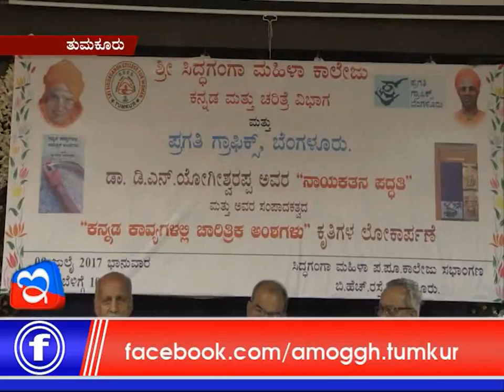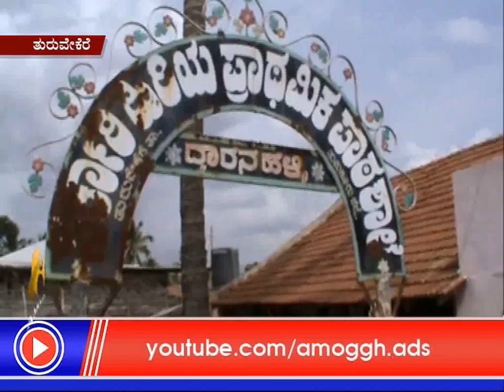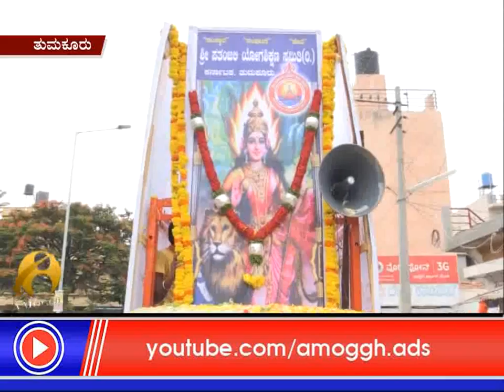09: 07:2017 : Amoggh News